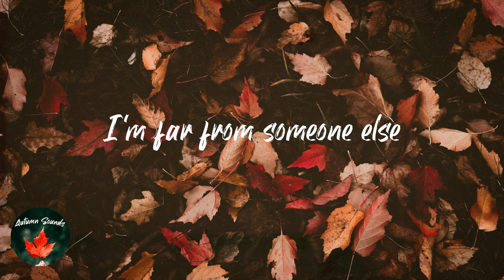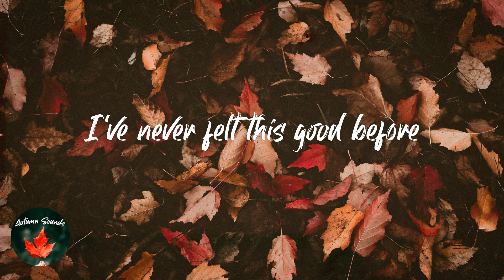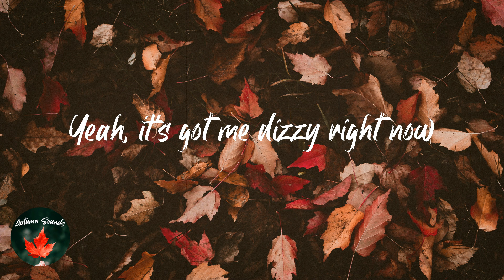chloe moriondo - Dizzy (feat. Thomas Headon and Alfie Templeman) (Lyric video)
Lyrics Dizzy (feat. Thomas Headon and Alfie Templeman) - chloe moriondo